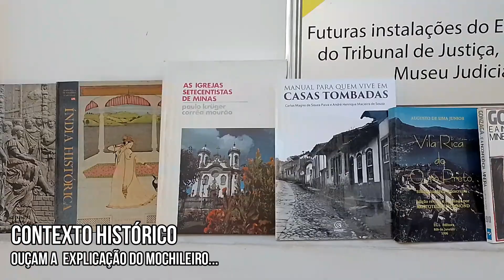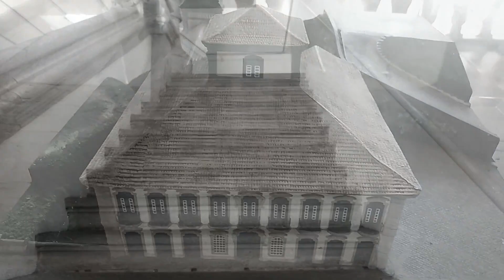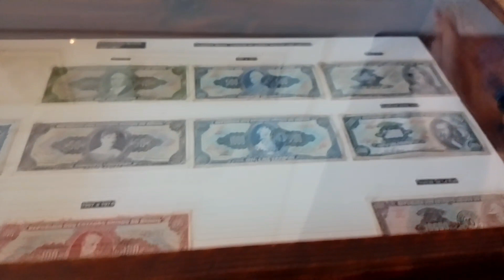COMO FOI NOSSA EXPERIÊNCIA EM OURO PRETO - MOCHILANDO PELAS GERAIS | UaiSôMochilando Blog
Ouro Preto é um município brasileiro localizado no estado de Minas Gerais, na Região Sudeste do país. Sua população estimada em 2018 era de cerca de 74 mil habitantes e localiza-se na região do Ciclo do Ouro.
O município foi fundado em 1711, por meio da fusão de diversos arraiais outrora fundados por bandeirantes.
Apesar de atualmente a economia de Ouro Preto depender muito do turismo, há também importantes indústrias metalúrgicas e de mineração no município. As principais atividades econômicas são o turismo, a indústria de transformação e as reservas minerais do seu subsolo, tais como ferro, bauxita, manganês, talco e mármore.
| Indice do Vídeo:

00:58 - Igreja de Nossa Senhora do Carmo
03:24 - A história de Ouro Preto
04:12 - O Museu Casa dos Contos
07:20 - Pousada do Ouvidor
08:11 - Igreja de São Francisco de Assis e a Feirinha de Artesanato
10:10 - A Noite em Ouro Preto

♟ - CRÉDITOS

Edição do Vídeo: Júnior de Carvalho

😏Arte e Tumbnail: Judson Wesley
sem instagram

♟ - CRÉDITOS  MÚSICAS ♫♫♫